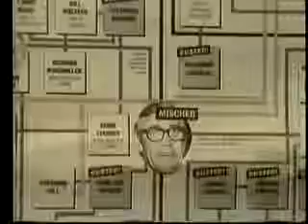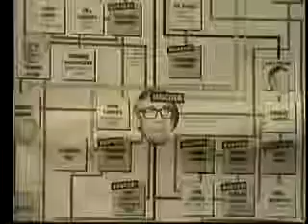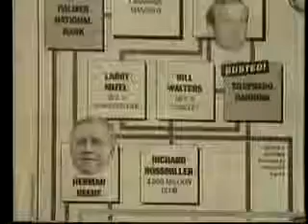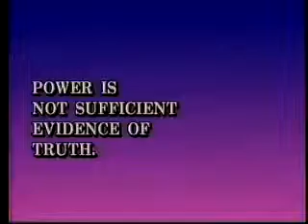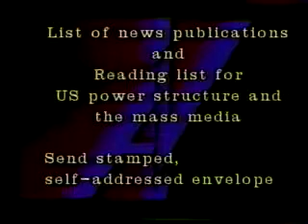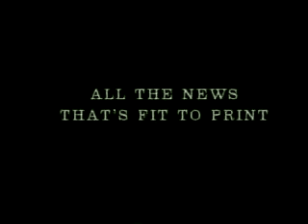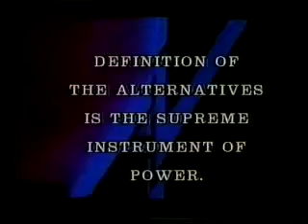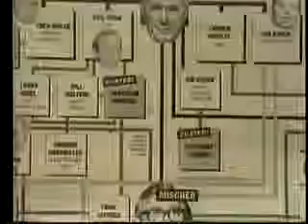The Mafia, CIA and Bush Senior Pete Brewton, Author, Journalist 1992 Part 1 of 2 The Best Do